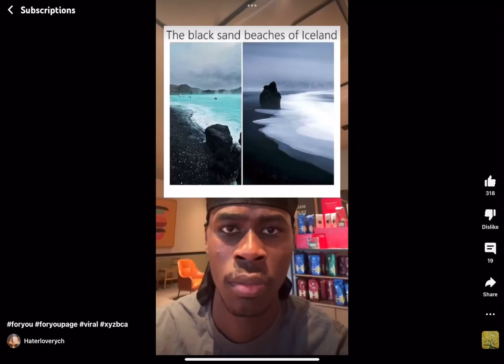Are you serious right now